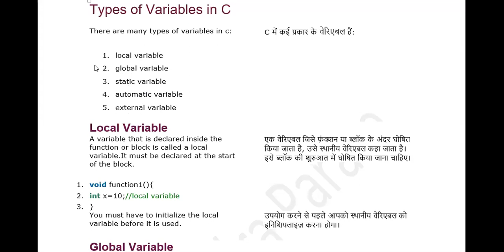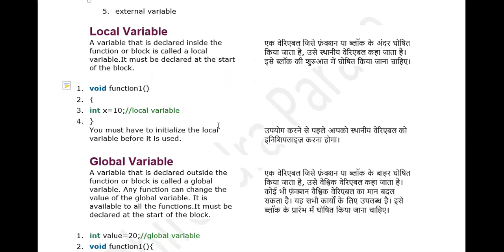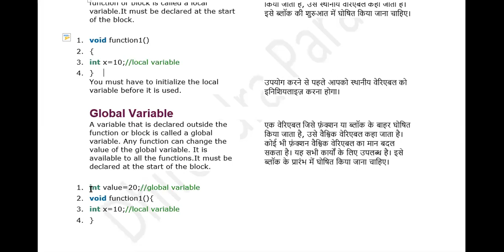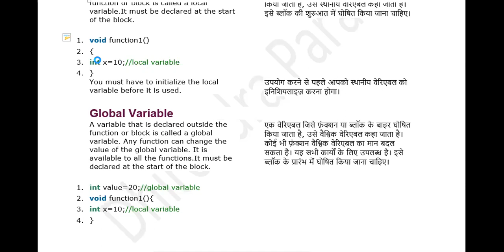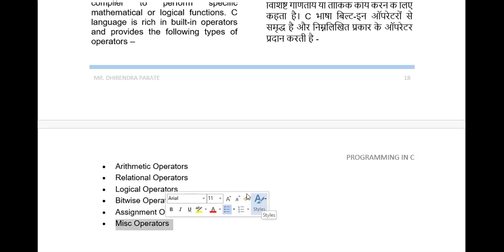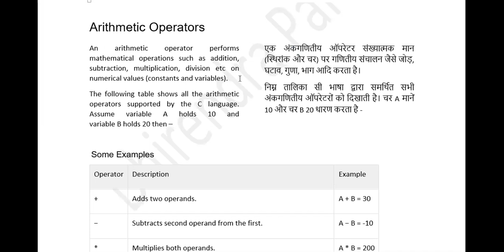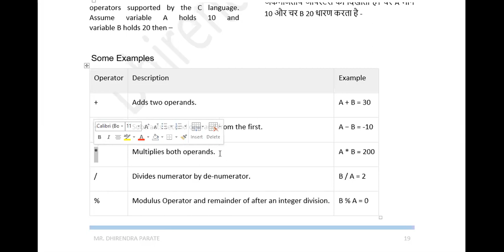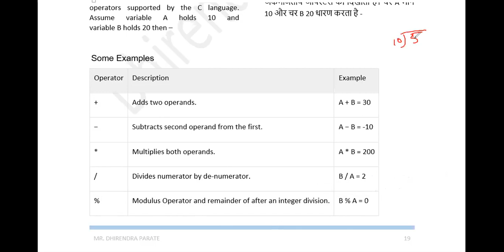11 JAN 2021 TYPES OF VARIABLES AND ARITHMATIC OPERATORS